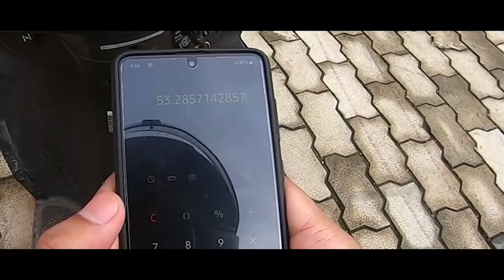Honda Dio Mileage Test | Shocking Result | PASA Vlogs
Finally we are 500+ PASA Vlogs Family. Thank you everyone for your love and support. Keep loving❤️.
My Equipment:
Camera : GoPro Hero 7 Black
Mic: Boya
My Ride:
Bike: Yamaha Fzs V3
Scooty: Honda Dio DLX